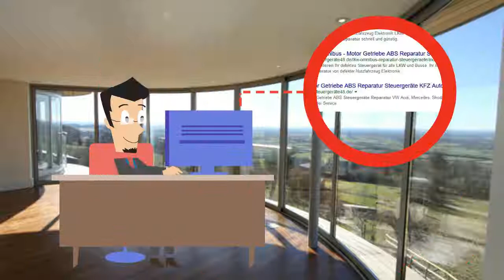Mercruiser Delphi 7.4 Engine Control Module 16237009 Steuergeräte Reparatur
Delphi Delco 16237009
Motorboot von 2000
 Benzinpumpe fällt nach kurzem Motorlauf ca. 20 Minuten aus. Die Benzinpumpe wird dann nicht mehr angesteuert.
Mit einem anderen Steuergerät ist alles in Ordnung.
Mercruiser MEFI 3 ECM Ignition Module MCM 454 EFI 502 ECU